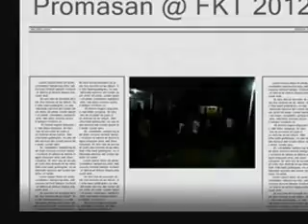unen-unen alas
percussion music from menoreh highland